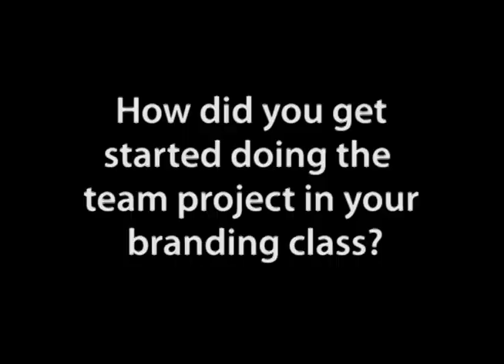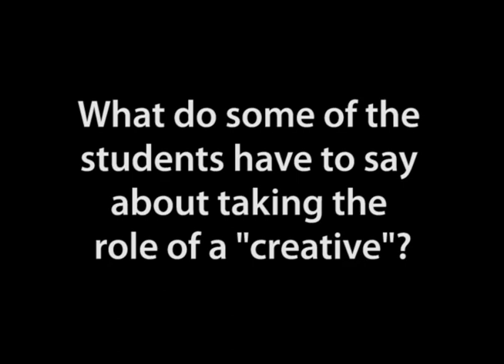Team Project Genesis (part 1 of 5, Ann Stone)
Drawing on her professional background, Ann Stone (Finance/Marketing) reflects on how peer learning became an essential part of her teaching practice. Questions addressed:
a. How did you get started doing the team project in your branding class?
b. What is a "creative"?
c. What do some of the students have to say about taking the role of a "creative"?